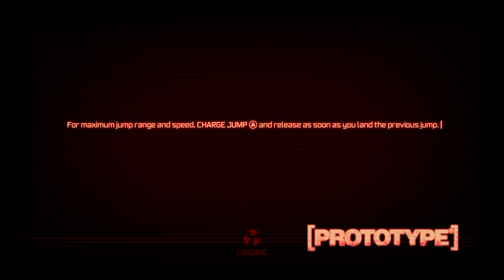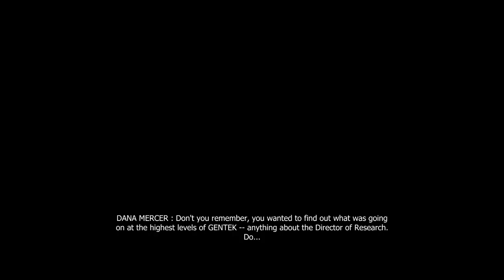Prototype Gameplay Part 1 - Alex Mercer